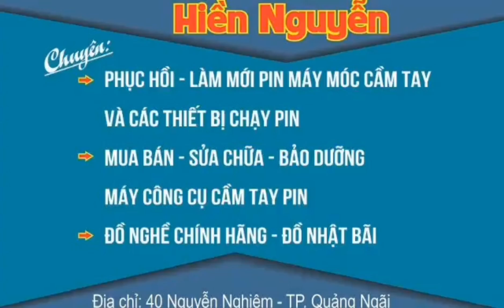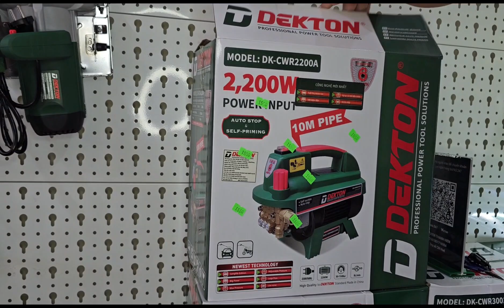THANH LÝ BÁNH XE BỊ LŨNG 50K 0378539922